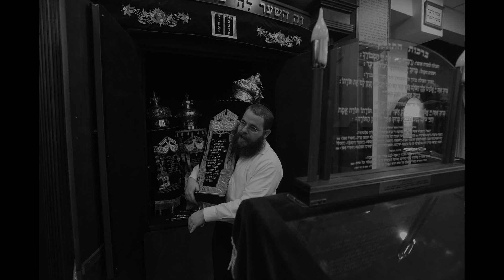Magyar zsidó közélet 30 éve - Köves Slomó és Feldmájer Péter - 2020.08.13. - Csak semmi majré!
Magyar zsidó közélet 30 éve - Köves Slomó és Feldmájer Péter - 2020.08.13. - Csak semmi majré! - Klubrádió

A majré jiddis szó, jelentése félelem. Szóval félelem, majré nélkül beszélgetünk arról, hogy milyen ma a közös életünk itt, vannak-e tabuk, elhallgatások, ki nem beszélt s így bizalmatlanságot, félelmet okozó ügyek. Nem, nem jó az egyes szám, hiszen ezek a közös ügyeink, mint ahogy a holokauszt sem az elpusztított zsidóknak és utódainak, hanem az egész magyar nemzetnek a tragédiája. Erről is beszélgetünk rabbikkal, történészekkel és a hallgatókkal, akik a műsor második félórájában telefonon oszthatják meg véleményüket, kérdéseiket.

2020. augusztus 13., csütörtök 13:00